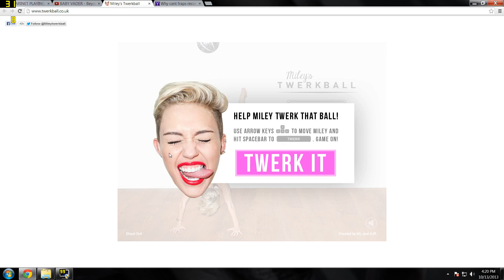Miley Cyrus' Twerkball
Why are you watching this?